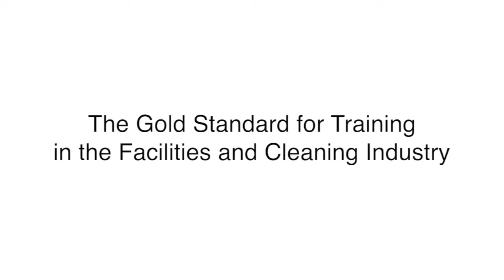South Thames College Cleaning industry employment skills